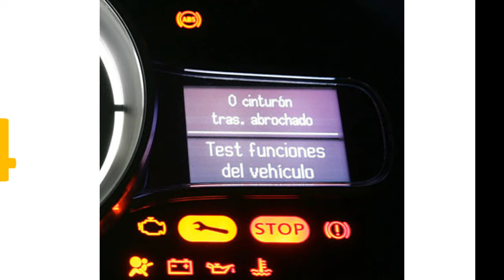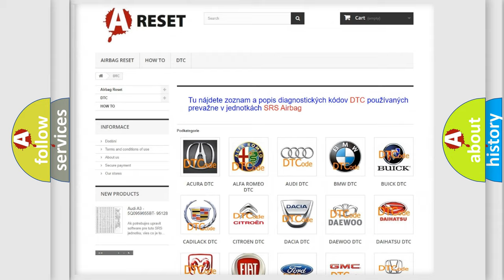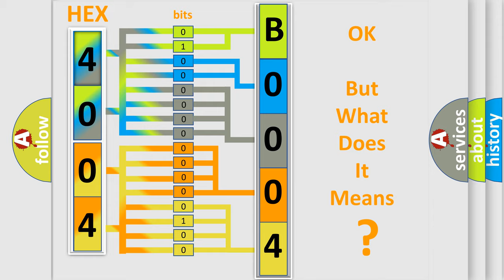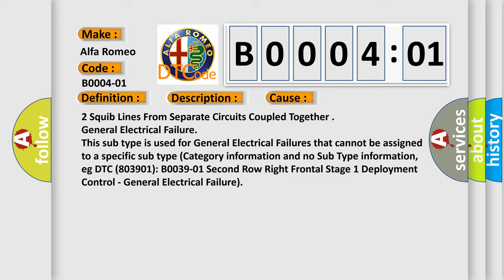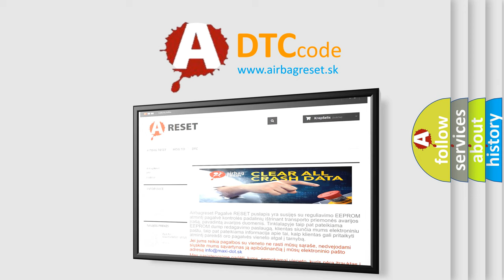DTC Alfa-Romeo B0004-01 Short Explanation